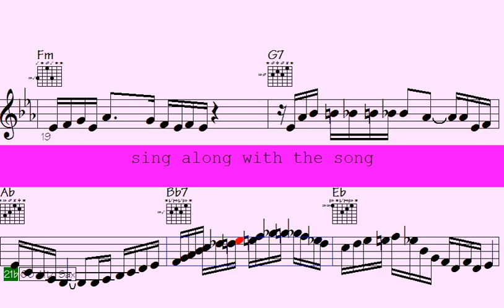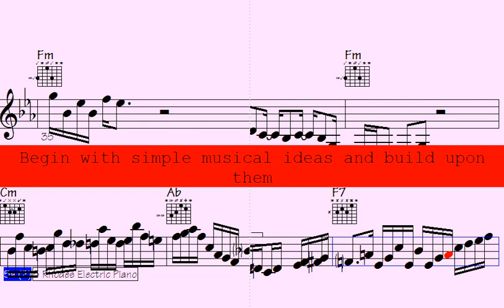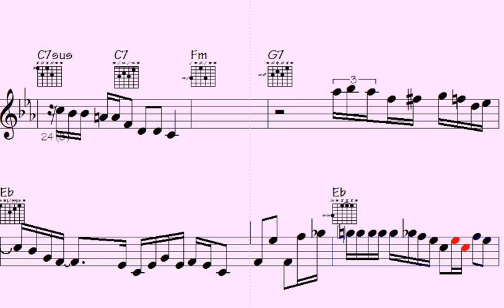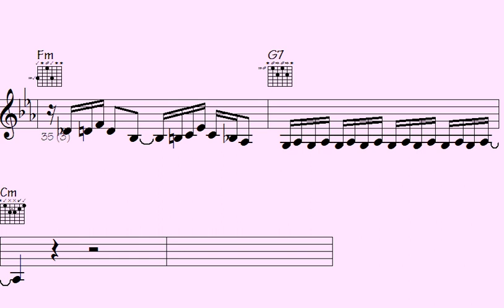*Subgenre Fusion: Mind-Blowing Funk Trumpet, Sax, and Guitar Jams - Instrumental Octagon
Instrumental Octagon

Step into the captivating world of this "Funk" track, where vibrant and dynamic rhythms await, brought to life by the trumpet, ePiano, guitar, and saxophone.

This song is an absolute delight for those who are passionate about the energetic and rhythmic beats of funk music, as well as those who appreciate the finesse and complexity of instrumental solos. Within this track, you'll find a fusion of classic and contemporary funk compositions, each one presenting impressive musical arrangements that skillfully showcase the talents of the trumpet, ePiano, saxophone, and guitar players.

Whether you're yearning to dance the night away or simply seeking a moment to unwind and savor exceptional music, this "Funk" track caters to all preferences. So, turn up the volume, allow the pulsating rhythm to course through you, and let the music transport you to a realm filled with captivating funk rhythms and melodies.